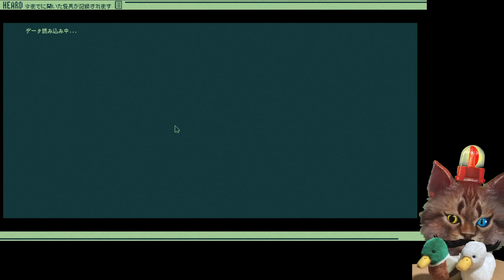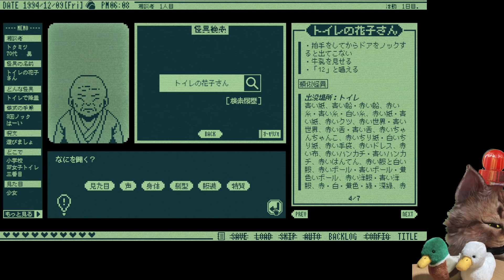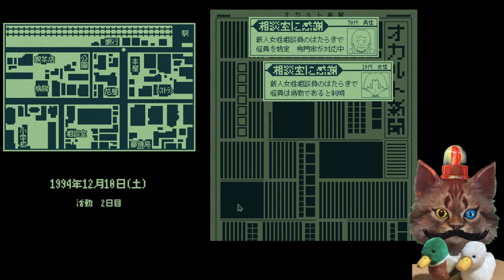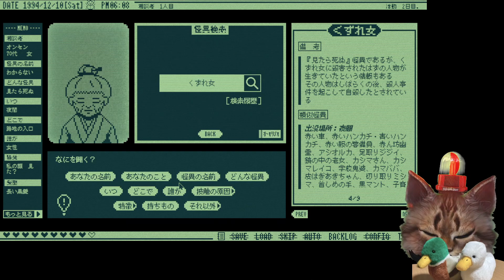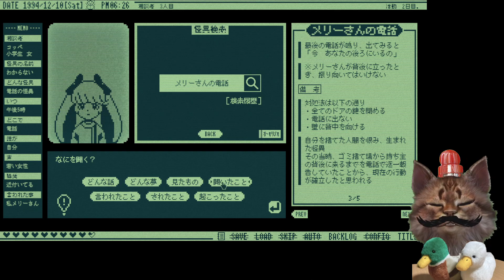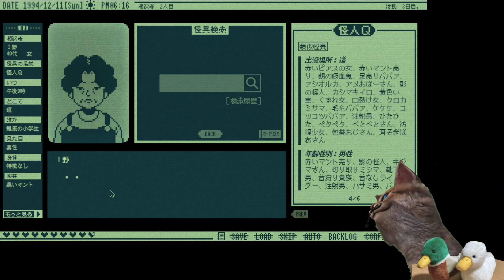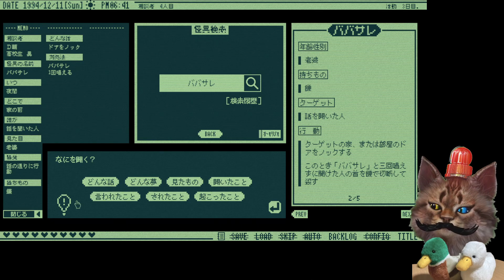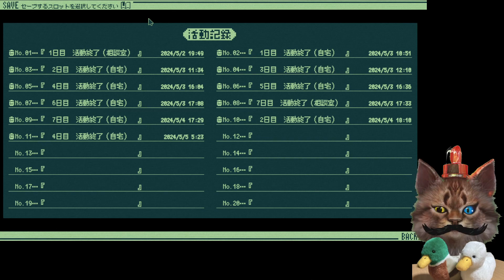【Steam】《2週目》奇天烈相談ダイヤルの相談員になりました！０３【フリーゲーム】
※おすすめシリーズ※《ゲームブック》

※おすすめシリーズ※《アドベンチャーゲーム》

※おすすめシリーズ※《RPG》